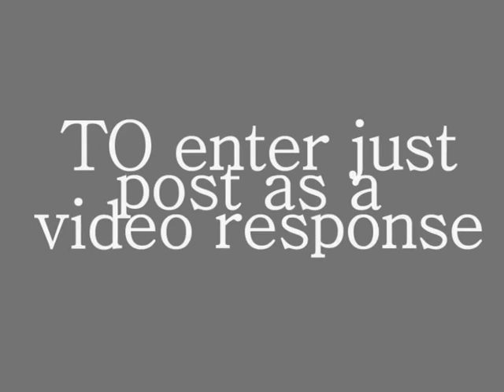RCT3 : BCE contest [closed]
PLEASE READ!!!

this is the ultimate RCT3 contest :)
Dont miss the Ultimate experience
you can have unlimited entries.. so you can enter all your coasters :)
GO CRAZY!!

THE WINNER WILL RECEIVE :
a sub from me :)
the pride of winning this competion
A place in my hall of fame
and a special suprise ;)

Thankyou
AND ENTER THIS COMPETION !